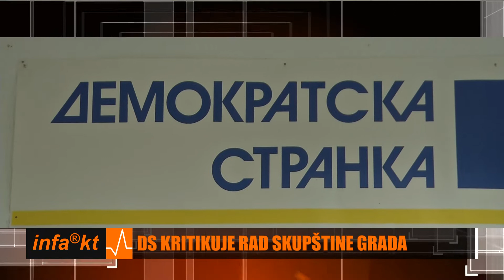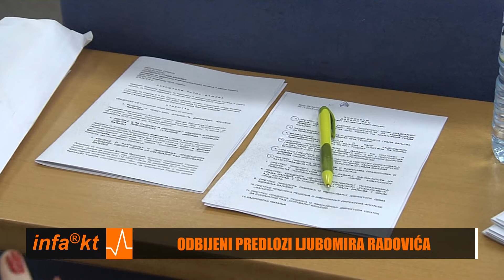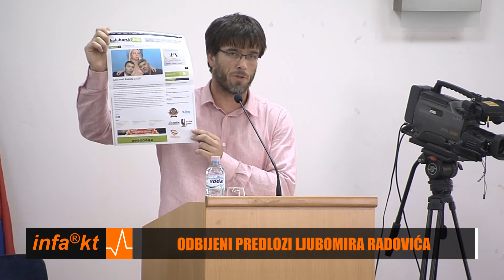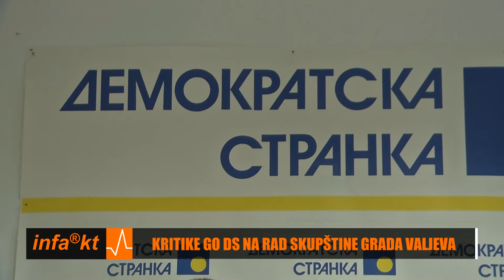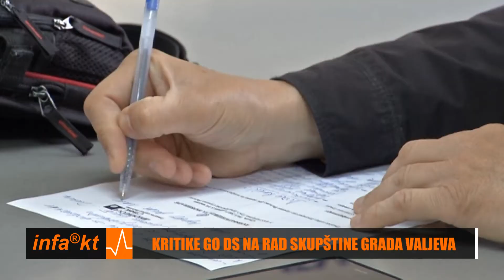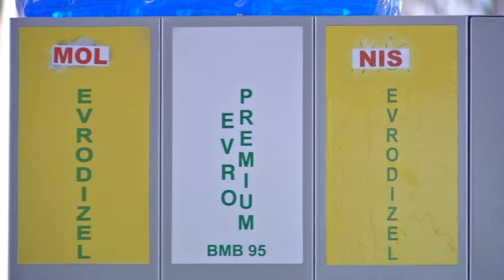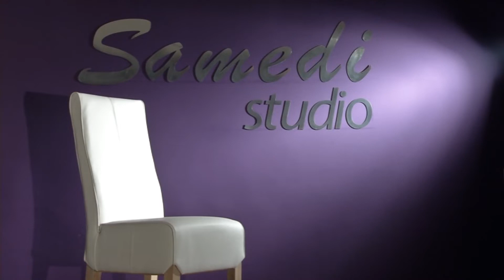INFAKT 03 06 2019 17 30